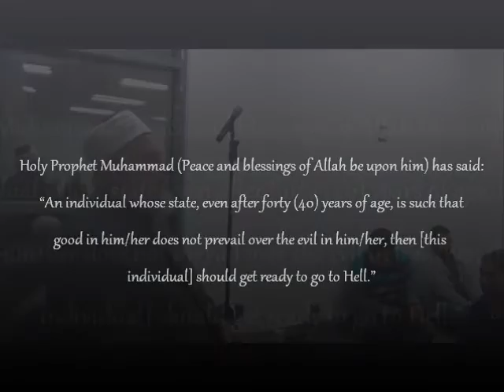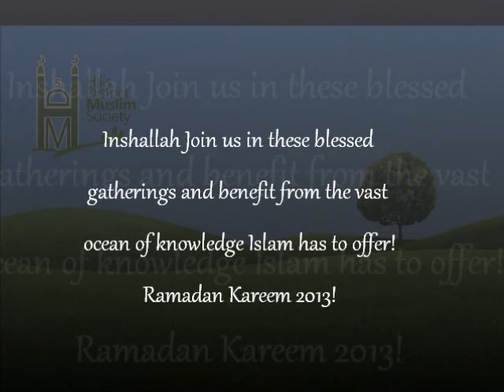Importance of a Good Finish to Ramadan by Sheikh Hassan Elsetohy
A short talk by Sheikh Hassan Elsetohy on the importance of a Good Finish to the month of Ramadan